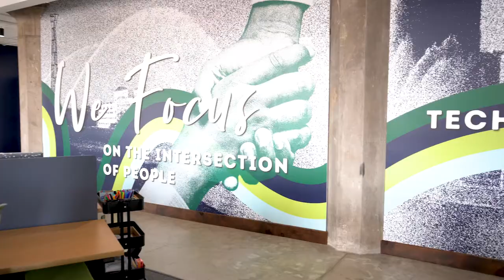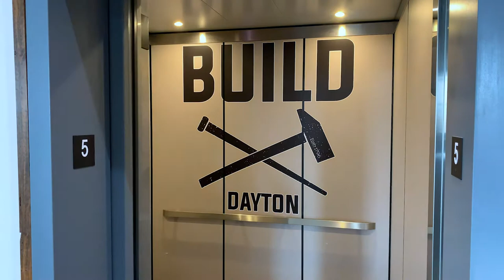Jeff Graley on learning to run a startup on the fly and Dayton’s place in the Ohio startup scene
Movers & Shakers: Jeff Graley on growing up in a West Virginia coal-mining town, learning to run a startup on the fly and Dayton’s place in the exciting Ohio startup scene